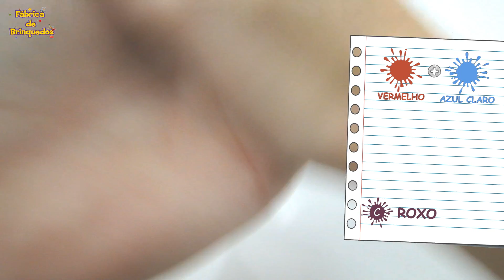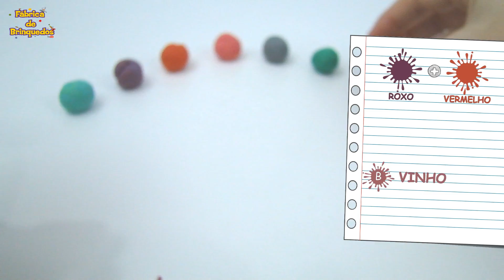Video de Massinha Play-Doh! Que Cor vai Ficar? Misturando as Cores com Massinha Play Doh PlayDoh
Assista: "As Cores em Ingles - Bebe Fofinho Brincando de Bolas de Futebol Coloridas Divertidas com Cachorros"
Bem-vindo ao canal "Dinotoy TV"
☆ Role a página até o final e comente o que achou do vídeo.

☆ Deixe seu "Joinha" no vídeo.

Aprenda coisas novas todos os dias.

• Massinha Play Doh.
• Amoeba.
• Aprenda as cores.
• Aprenda os números.
• Aprenda as palavras.
• Animações.
• Ovos Surpresas.
• Videos de novelinhas.
• Unboxing de brinquedos.

- Como fazer Amoeba da Frozen Azul Make Colors Pearl Slime Clay DIY Foam Clay Glitter Slime Toy Frozen

- Video de Massinha Play-Doh Macarrão para Baby Alive Video para crianças e bebes Pleidol Play doh

Muito obrigado pela sua visita.